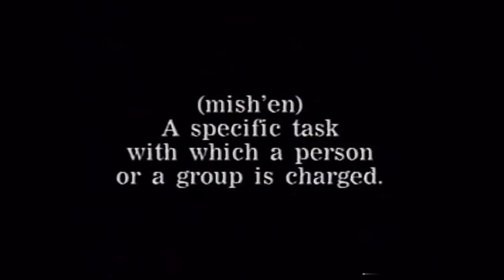Dundee Mills - Insight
This video was made in 1994 at Dundee Mills in Griffin, Georgia. Dundee was founded in 1888 and was a leading towel maker in the textile business. The company was sold in 1995 to Springs Industry. The last Dundee plant was closed in 2009 due to imports from overseas. This video is dedicated to the thousands of loyal associates that worked at Dundee through the years.